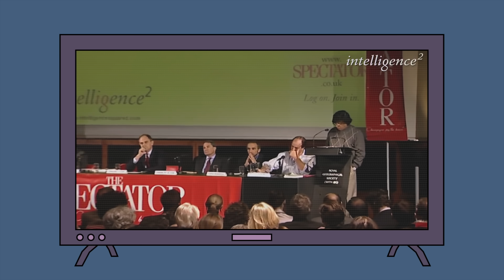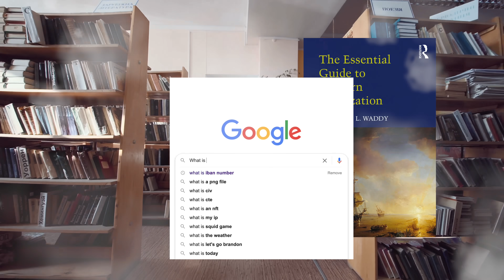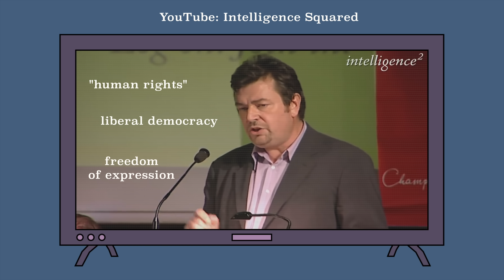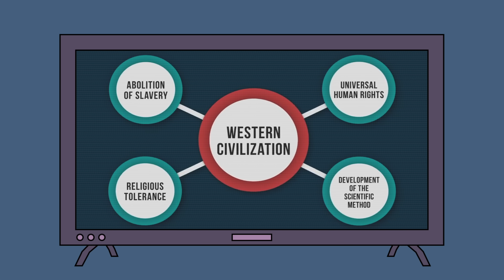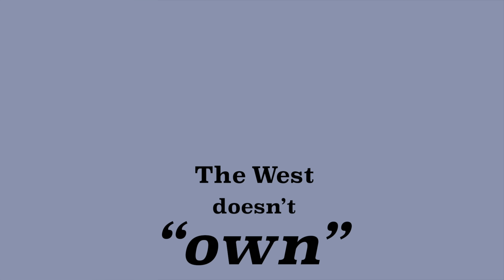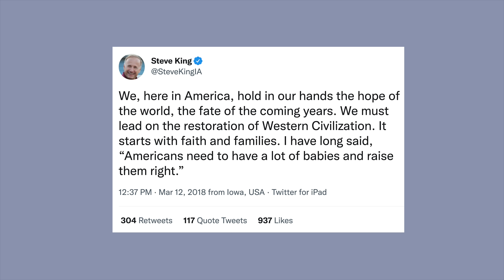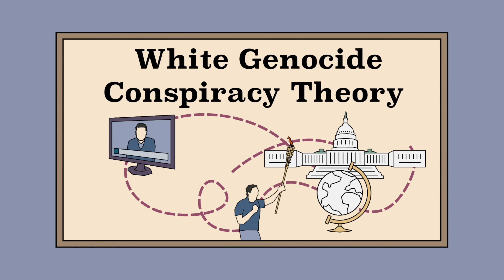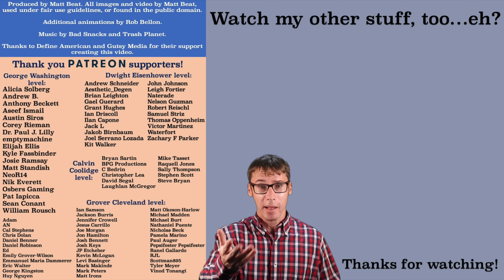"Western Values" Explained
Mr. Beat attempts to define "Western Values," but by doing so, realizes it's a problematic phrase.

Additional animations by Rob Bellon.

A special thanks to Define American and Gutsy Media for their support creating this video.

Civilization: The West and the Rest by Neil Ferguson
Why the West Won: The Neglected Story of the Triumph of Modernity by Rodney Stark

You might be thinking, I should already know what “The West” means. After all, I spent at least hundreds of hours studying for overpriced Western Civilization classes I took in college. And yet, years later I still found myself Googling what “The West” actually was. Is it a reference to the Western Hemisphere? No, not really. It basically is a reference to Europe or any part of the world that has historically been heavily influenced by Europe. For that reason, The West is often expanded to the Americas, Australia and New Zealand.

Now remember, the opposite of west is east, so at one point there had to be a divide.

The divide between West and East we see today has its roots in the cultural and religious divide of the Roman Empire. For example, folks in the western portion of the Roman Empire often spoke Latin, while folks in the eastern portion of it often spoke Greek. Later, the divide became more evident when the western portion no longer was a thing yet the Eastern Roman Empire, or Byzantine Empire, continued on. And then, in 1054, there was the East–West Schism, aka The Great Schism, which was the first major split of Christianity. After it, there were now two denominations in Christianity, the Catholic Church in the west and the Eastern Orthodox Church in the East. This split, combined with the early Muslim conquests that spread Islam throughout Western Asia and Northern Africa, made it so that Western Christianity developed a more separate identity...oh, and VALUES (supposedly) .

When European explorers began to travel the globe to conquer and colonize foreign lands, they brought these values with them. And missionaries followed them who eventually were successful at converting millions to Christianity. Or I should say, WESTERN Christianity. So where these ideas were not heavily influenced were presumably not “The West.”

If you’ve got 9 minutes, I strongly recommend my friend Dom’s video called “What is ‘the West’” over on his channel Cogito. He goes into it deeper than I just did.

Ok, now that we established what “The West” is, let’s now attempt to define “Western Values.”

Are they simply the values that people who live in The West have? Well no, not really.